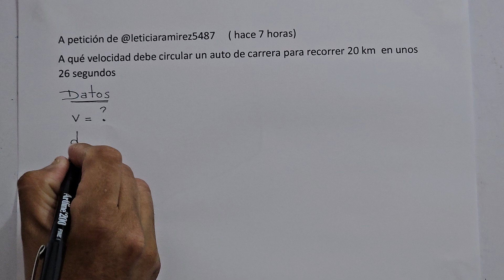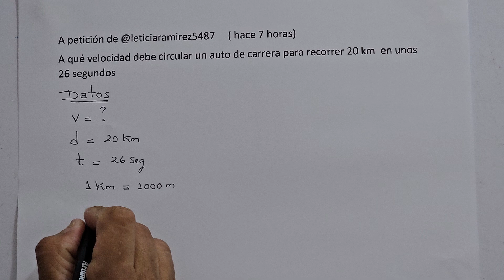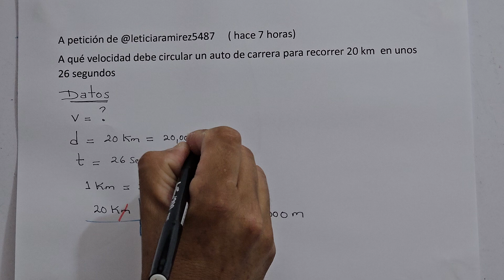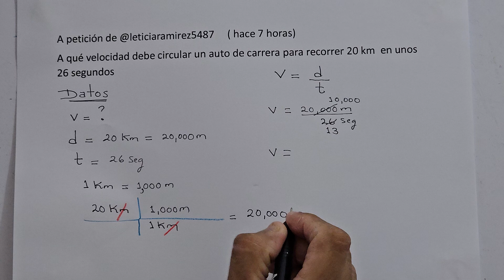A qué velocidad debe circular un auto de carrera para recorrer 20 km en unos 26 segundos